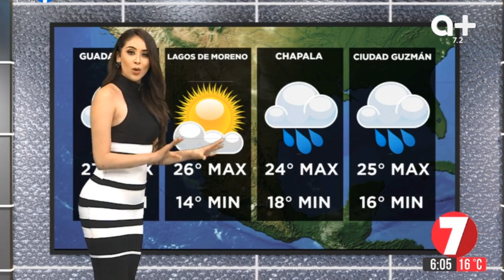Samantha Arteaga 2020 08 13